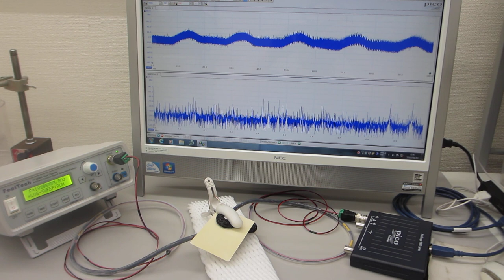メガヘルツの超音波発振（スイープ発振）システムを利用した「超音波プローブ評価実験」（オリジナル超音波プローブのダイナミック特性を評価する実験）